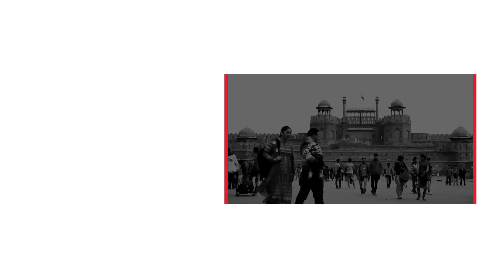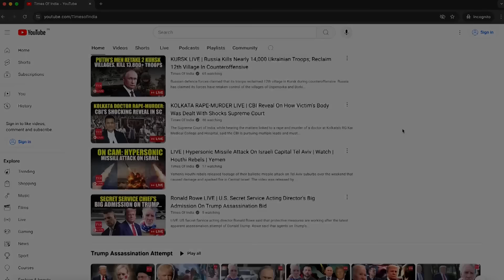Seven NATO Nations Revolt Against Ukraine Entry; Zelensky’s Victory Plan Faces Roadblock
In a major roadblock for Zelensky, seven NATO nations are against Ukraine’s entry into the military bloc. Recent report by Politico revealed that U.S. and Germany are among the seven nations, just a week after Zelensky presented its Victory Plan against Russia. Watch.